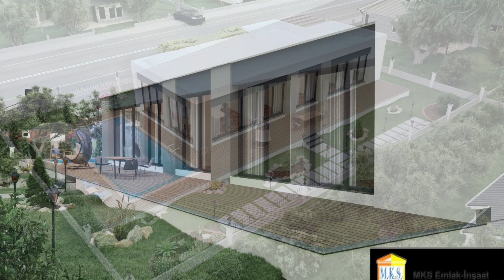15 Ocak 2021DİDİMDE KİŞİYE ÖZEL PROJEDEN TAKSİTLİ SATILIK VİLLA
BİZE ULAŞMAK İÇİN

TELEFON HATTIMIZ:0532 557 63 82

``BİZİ DAHA YAKINDAN TAKİP ETMEK İÇİN İNSTAGRAM VE SAHİBİNDEN.COM ` DAKİ İLANLARIMIZA GÖZ GEZDİREBİLİRSİNİZ``